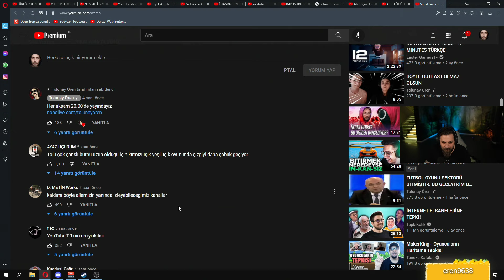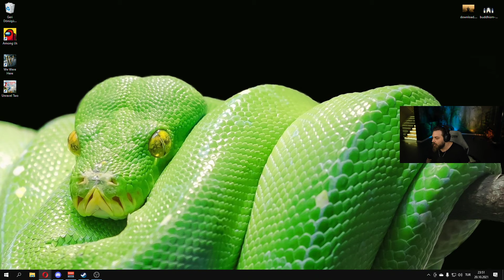Elraenn - Tolunay Ören'in Kendisine Gönderdiği Mesajı İzliyor!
Elraenn Tolunay Ören izliyor